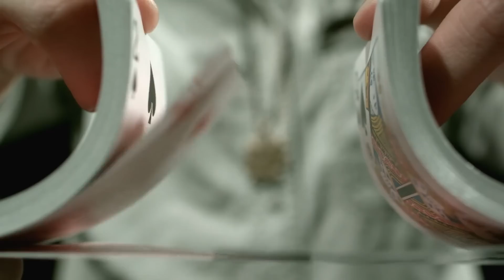How To Never Lose A Negotiation With Chris Voss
#7: FBI lead hostage negotiator Chris Voss teaches us how to negotiate our way through any situation—whether professionally or in our personal lives. Master these techniques and you’ll never lose a deal.

Join my free 5-Day Investing Challenge to learn how to make your first $10,000 with investing even as a beginner

Thanks for tuning in and come back every Tuesday for a brand-new episode!

Prefer to listen on the go? Listen wherever you get your podcasts.

Did you enjoy the episode?⁠⁠ Please leave us a review here⁠⁠ (just scroll to the bottom and tap on “leave a review”) It really helps the podcast especially since we’re just getting started. Even just a sentence is perfect!

Follow the podcast @erikataughtme across platforms.
Join my free 5-Day Savings Challenge to save $1,000 in a month -- without penny pinching or changing your lifestyle
Get my Mastering YouTube course, to learn how to grow a YouTube following and monetize it.

Timestamps:
00:00 - Intro
01:20 - When are you not confident about negotiating?
21:13 - Chris’ bargaining strategy
37:35 - The most important aspect of negotiations
44:42 - The distinction between power and influence
01:02:57 -  The most important negotiations
01:07:05 - Three words that Chris wants people to describe him as
01:13:11 - Experience versus intuition
01:42:30 - Chris Voss Taught Me